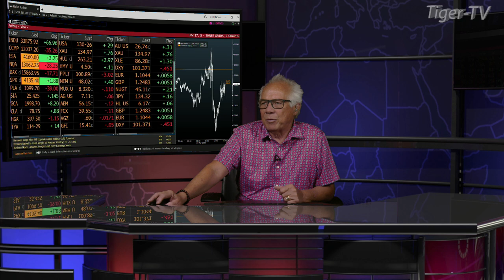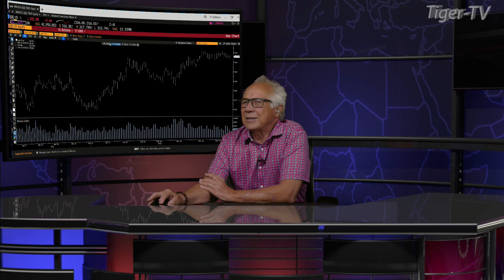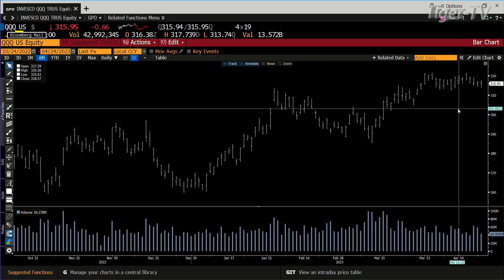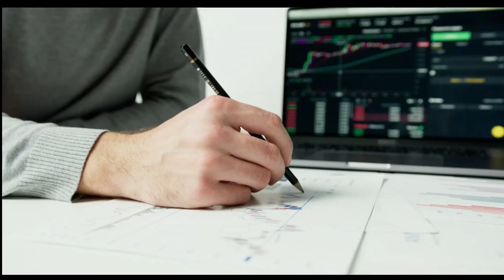April 24th, 4PM ET Market Update on TFNN - 2023